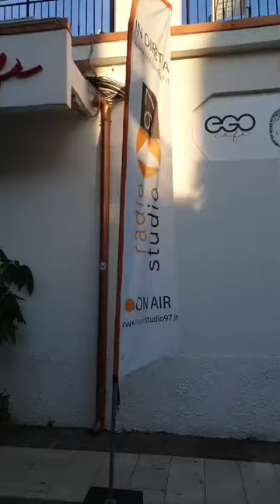Ego Cafè Inaugurazione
Ego Cafè Inaugurazione, in diretta su Radio Studio 97 dal lungomare di Crotone con Francesco Latella e Maria.